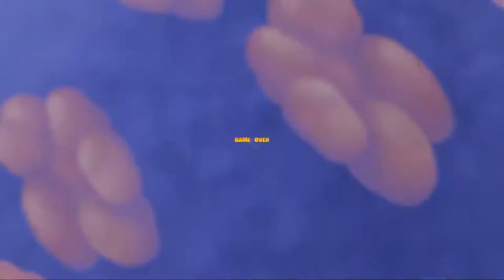Super Monkey Ball 2: Sakura Edition - Full Playthrough